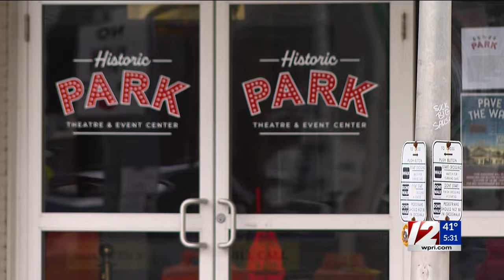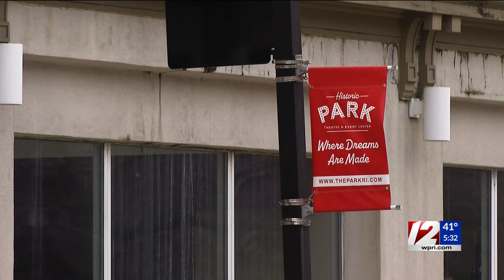12 Responds: Park Theatre to pay back ticketholders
12 News Investigator Sarah Guernelli brings complaints from consumers who bought tickets and didn't receive a refund to the Attorney General.